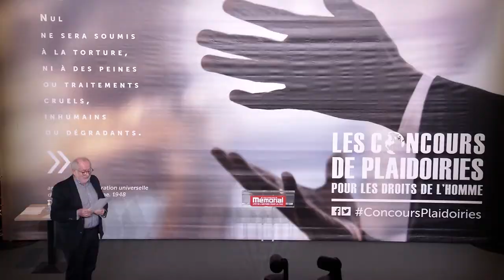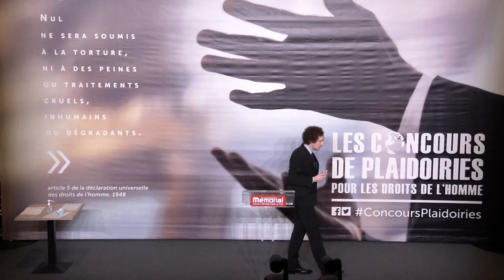Manuel Guidicelli - Concours de plaidoiries des élèves avocats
"Chiraz, ville des poètes et des damnés"